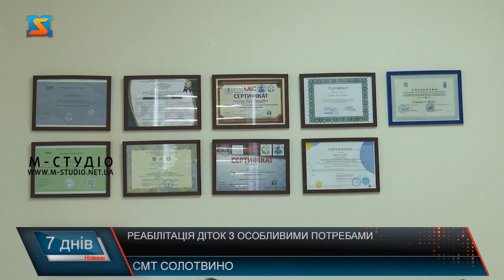Реабілітація діток з особливими потребами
У інклюзивно-ресурсному центрі, ЩО В СЕЛИЩІ СОЛОТВИНО  з дітками з особливими освітніми потребами працюють спеціалісти. Займаються з вихованцями за методикою Векслера. Заняття проводять обладнаних кімнатах. Нещодавно з робочим візитом заклад відвідала заступниця міністра освіти і науки України Віра Рогова.  Центр визнали одним з найкращих не лише в області, а й Україні загалом.  Опісля останнього візиту баронеси Емми Ніклсон, в центрі відкрили сенсорну кімнату, де з дітками працює психолог та логопед.  Обладнання, з яким працюють спеціалісти новітнє та підходить для реабілітації діток. Зокрема джерело миготливого світла використовують, аби малеча позбувалася клаустрофобії. Також задля розвитку і відновлення різних сфер – рухової та інтелектуальної, емоційної і вольової з вихованцями займаються на  інтерактивній підлозі. Також у центрі дбають і про батьків. В той час, коли з їхніми дітьми займаються спеціалісти, мами мають змогу відпочити. За допомогою пілотного проєкту, що планують реалізовувати центр розширять. Зокрема з’явиться можливість денного перебування дітей. Де батьки зможуть їх залишити до 10 годин.